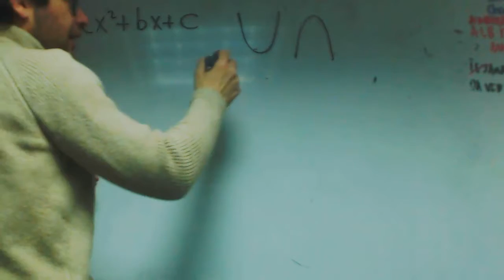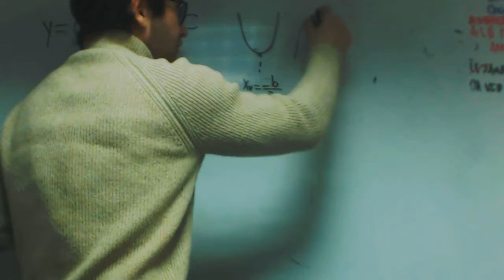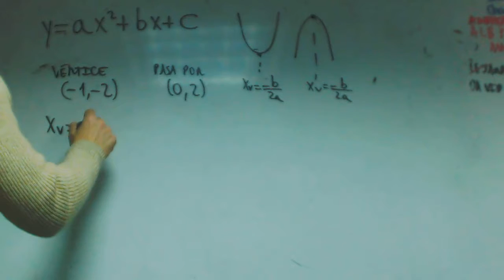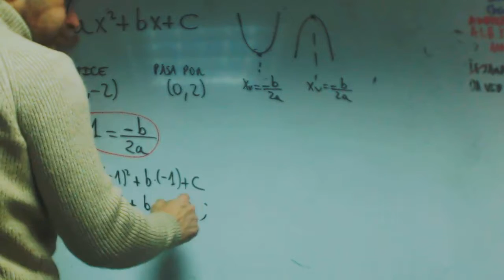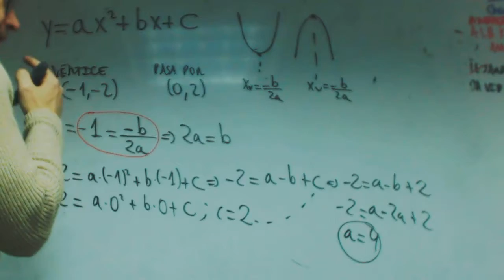Parabola sabiendo vertice y punto por el que pasa Aleandro Matematicas Academia Usero Estepona